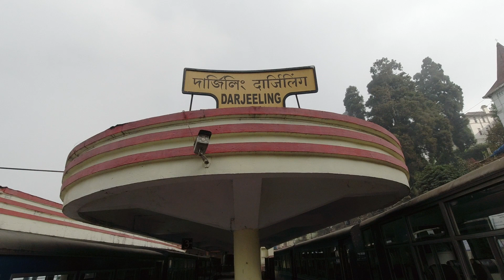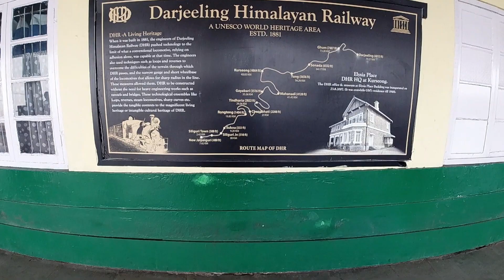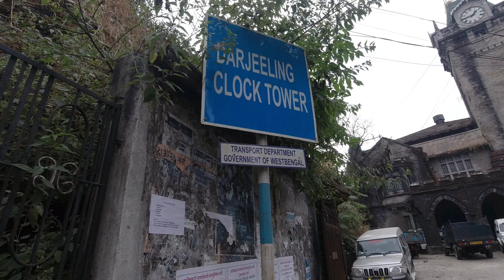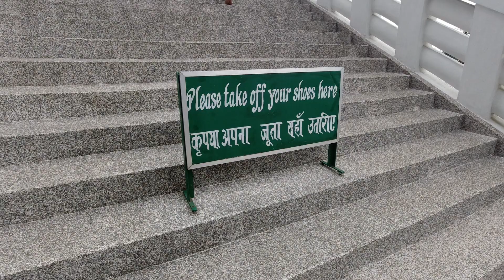Ep-03 Exploring DARJEELING post lockdown | Chowrasta, Mall, Happy valley Tea estate, Peace Pagoda.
Explore Darjeeling with me...from the Mall/Chowrasta and the Happy valley tea estate to the Darjeeling peace pagoda and the streets of Darjeeling.